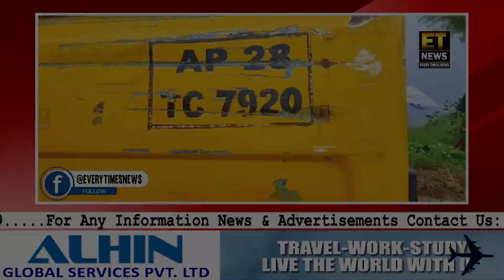40 Bachchay Thay Is School Bus Mein Sawar | Driver Se Bus Hui Beqabu | Vikarabad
40 Bachchay Thay Is School Bus Mein Sawar | Driver Se Bus Hui Beqabu | Vikarabad | @Etnewshyderabad

FOR DETAILS:-
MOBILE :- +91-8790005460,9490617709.